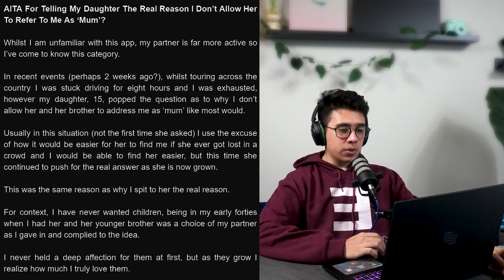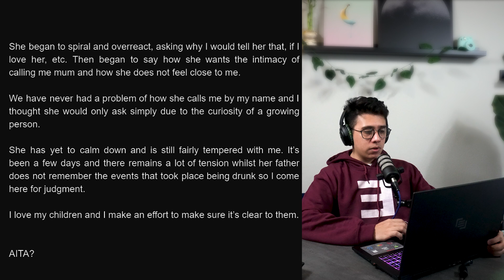AITA For Not Letting My Daughter Call Me ‘Mum’ - NextDoor Neighbor | Reddit Stories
I, host of the NextDoor Neighbor Pod and my wife read wild, funny, and entertaining stories from reddit. Specifically the AITA (Am I the As*hole) thread.